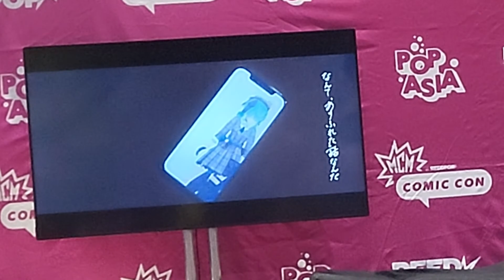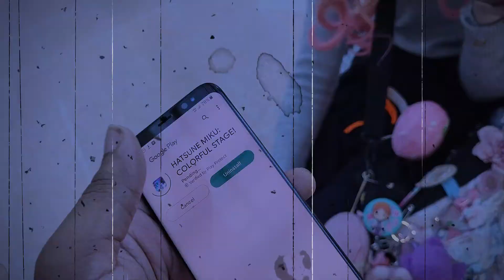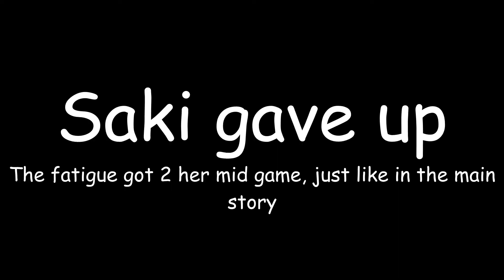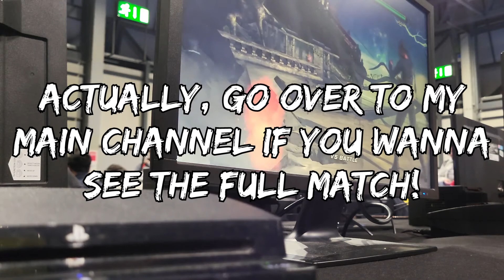MCM Comic Con Birmingham 2022: My Second Scuffed Vlog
And this time, it's longer than the last one because I decided to focus on video footage more than taking pics with anime cosplayers. Shout out to ma homies for being there with me part of the way through.

Also, I've met lots of cool cosplayers that were willing to be in the video for some cool content. Shout out to them (here's the link to some of their socials):

Furthermore, it's my second time doing this, yet I'm still shit as a cameraman lmao. So enjoy my shitty camera skills yet again. Next time, I'll defo improve.

P.S. I've completed half of my main mission this con cuz I've only found a Bang Dream cosplayer, but it looked more unusual than I initiated it to be. But I couldn't find another D4DJ cosplayer besides myself so that's the one I've failed on.

P.S.S. We tried our best with getting sturdy